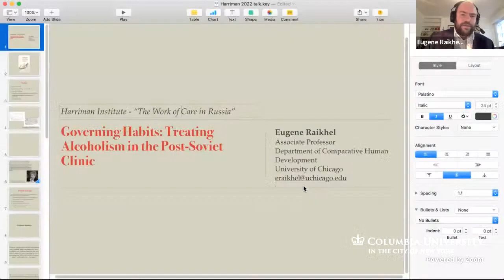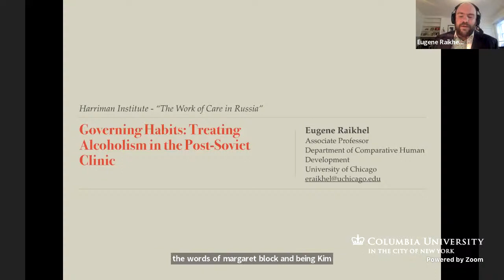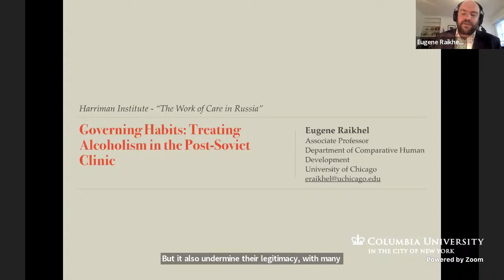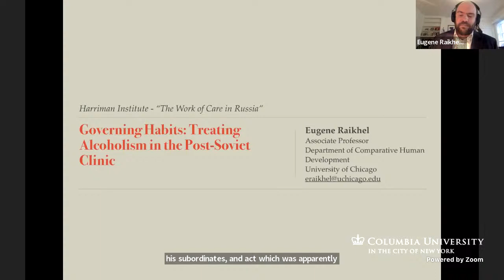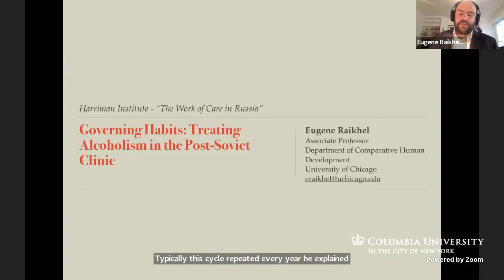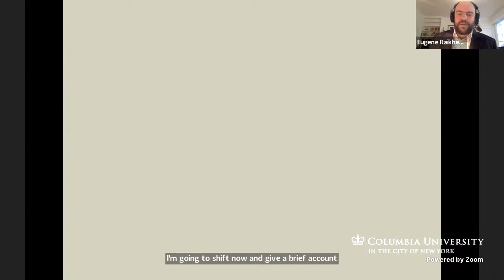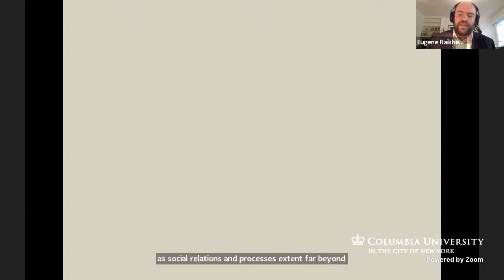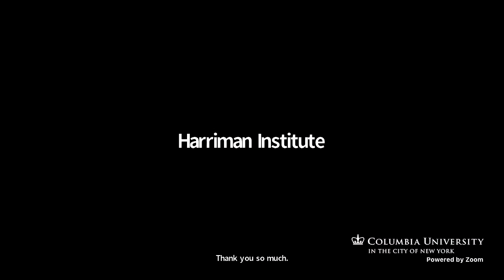Book Talk. Governing Habits: Treating Alcoholism in the Post-Soviet Clinic, Eugene Raikhel (2/23/22)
Please join us for the fifth event of our Work of Care in Russia speaker series, a book talk by Eugene Raikhel (University of Chicago), author of Governing Habits: Treating Alcoholism in the Post-Soviet Clinic (Cornell University Press, 2016).

Critics of narcology—as addiction medicine is called in Russia—decry it as being "backward," hopelessly behind contemporary global medical practices in relation to addiction and substance abuse, and assume that its practitioners lack both professionalism and expertise. On the basis of his research in a range of clinical institutions managing substance abuse in St. Petersburg, Eugene Raikhel increasingly came to understand that these assumptions and critiques obscured more than they revealed. Governing Habits is an ethnography of extraordinary sensitivity and awareness that shows how therapeutic practice and expertise is expressed in the highly specific, yet rapidly transforming milieu of hospitals, clinics, and rehabilitation centers in post Soviet Russia. Rather than interpreting narcology as a Soviet survival or a local clinical world on the wane in the face of globalizing evidence-based medicine, Raikhel examines the transformation of the medical management of alcoholism in Russia over the past twenty years.

Raikhel's book is more than a story about the treatment of alcoholism. It is also a gripping analysis of the many cultural, institutional, political, and social transformations taking place in the post-Soviet world, particularly in Putin's Russia. Governing Habits will appeal to a wide range of readers, from medical anthropologists, clinicians, to scholars of post-Soviet Russia, to students of institutions and organizational change, to those interested in therapies and treatments of substance abuse, addiction, and alcoholism.